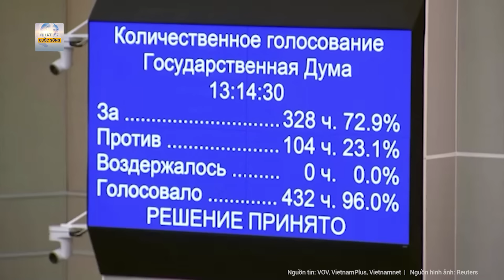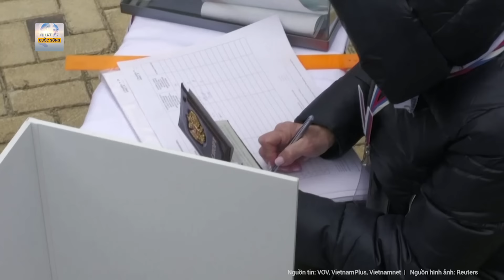Toàn cảnh thế giới: Sở chỉ huy Nga bị tấn công nặng nề, Ukraine mạnh tay ở Belgorod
Nga Ukraine mới nhất | Toàn cảnh thế giới: Sở chỉ huy Nga bị tấn công nặng nề, Ukraine mạnh tay ở Belgorod
- Ukraine oanh tạc tiền đồn ở kherson, nga đẩy lùi âm mưu xâm nhập vào Belgorod
- Ukraine nghiêm túc với chiến dịch tại Crimea, loạt lãnh thổ nga vào tầm ngắm NATO
- Thụy Điển hoàn thành mục tiêu gia nhập NATO, nguy cơ nga bị vây hãm ở Baltic
- Ukraine triệu tập sứ thần Vatican, lãnh đạo NATO tuyên bố “nóng”
- Nhân tố đặc biệt có khả năng cản đường ông Trump trở lại nhà Trắng